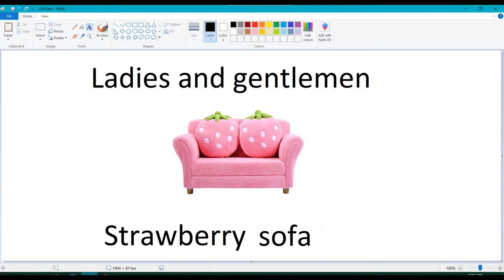Ladies and gentlemen: Strawberry sofa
all hail the strawberry sofa
i hope this is my most viewed video